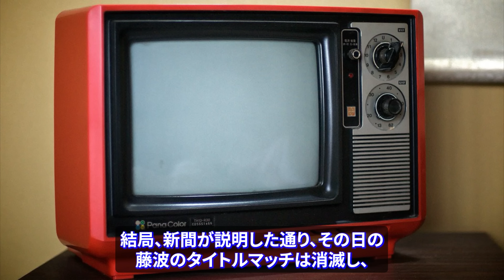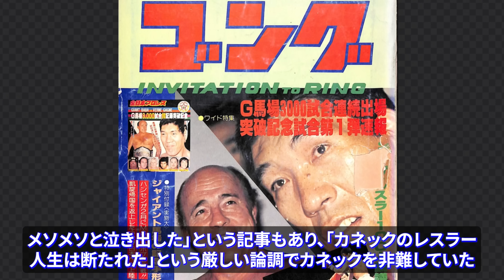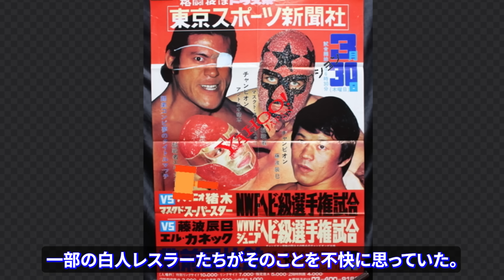【新日本プロレスの犠牲者】新日本のアングルの押し付けと白人からのいじめが嫌で逃亡。エル・カネック敵前逃亡事件。メキシコでは英雄。日本では微妙に終わった。プロレス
カネックの敵前逃亡事件は、1978年3月30日、蔵前国技館で起こった。この時のリング上の様子は翌日の3月31日の「ワールド・プロレスリング」で放送されている。この蔵前大会は、凱旋帰国した藤波が初来日のカネックの挑戦を受けるWWWFジュニアヘビー級選手権がセミファイナル。猪木がマスクド・スーパースターの挑戦を受けるNWFヘビー級選手権がメインイベント。という、2大タイトルマッチが行われる大きな大会だった。

放送が始まり、「ワールド・プロレスリング」のオープニング・クリップが流れ終わると、リングが大映しになる。だがレスラーの姿はなく、リング中央に立っていたのは営業本部長の新間寿だった。そして新間はしゃべり始めた

「かねてより藤波選手に対し、マスクと髪の毛をかけた試合を申し込んでおりましたエル・カネック選手は、本日午後7時30分、藤波選手の実力に恐れをなしてか、敵前逃亡を行いました！これに対しまして新日本プロレスおよび東京スポーツ新聞社はファンの皆様に対し、深い謝罪をいたしますとともに、藤波辰巳対イワン・コロフの60分1本勝負を提供いたします」

場内の観客はざわめいた。放送を視ていた多くの視聴者も衝撃を受けた。カネックが敵前逃亡？

そのわずか2週間前。3月17日の岐阜・大垣大会が生放送され、そこでカネックはノンタイトルマッチながらも藤波とシングルで戦い、「あの試合がカネックのベスト・バウト」と言い切るファンもいるほどの素晴らしいファイトを見せた。藤波がドラゴン・ロケットを放てば、カネックもプランチャ・スイシーダで応戦。藤波が額を割って大流血、逆上した藤波がカネックのマスクの上半分を引きちぎり試合は大荒れ。結局、両者KOというすさまじい試合を繰り広げていた。

蔵前でのタイトルマッチに向けて、両者の因縁はヒートアップしていたはずだった。だがそんな中での敵前逃亡である。テレビからは舟橋アナウンサーのレポートが流れてきた。

「カネックはですね、試合前にトレーニングはしていたんですが、最近ノイローゼ気味で口癖のように『藤波のドラゴンスープレックスで首の骨を折られてはメキシコに帰って試合ができない』と漏らしていたようですね。カネックの通訳もかねているロベルト・ソトがリングに上がっている間に荷物をまとめて会場を出て行ってしまったらしいですね」

放送を通じてファンが知ることができた情報は以上である。結局、新間が説明した通り、その日の藤波のタイトルマッチは消滅し、第5試合のタッグマッチに出場したイワン・コロフが、カネックの代わりにセミファイナルにも出場。2分45秒という短時間で藤波のドラゴンスープレックスによって敗れた。

現代ではその使い手も増え、またそこまで危険な技という印象も持たれなくなっているドラゴンスープレックスだが、藤波が初公開したばかりのこの当時は「下手をすると大怪我するかもしれない非常に危険な技」と認識されていた。

だがそれにしても、あの悪党のカネックが藤波のドラゴンスープレックスにビビって逃げるなどということがあるのだろうか。多くのファンはそんなふうに思った。